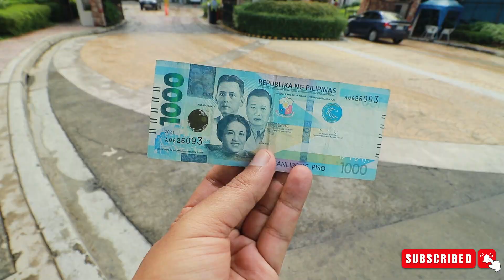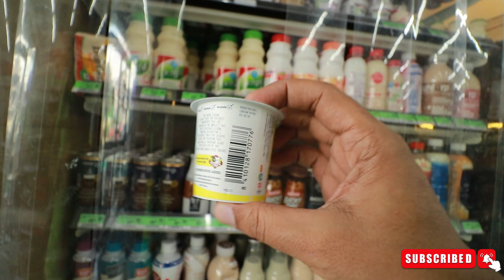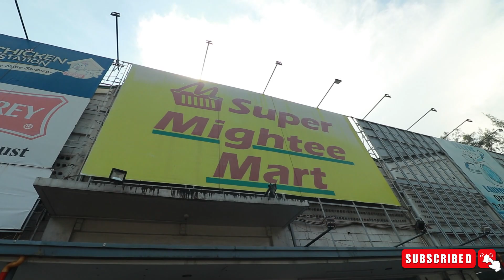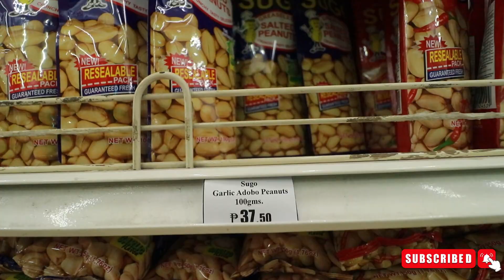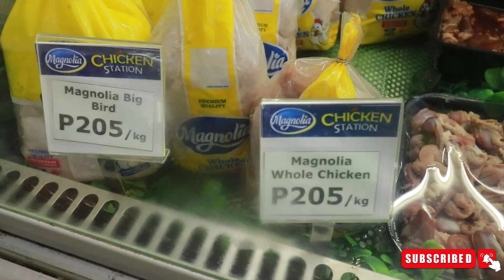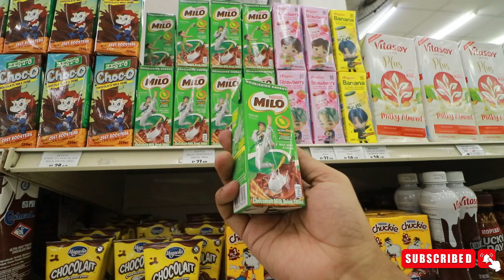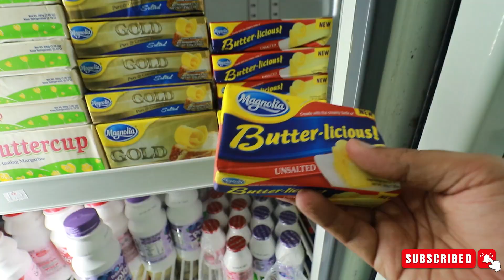How expensive is Philippines | Inflation in Philippines - Manila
In this video, I am taking you to a super market of Manila to show you the grocery prices in Philippines.